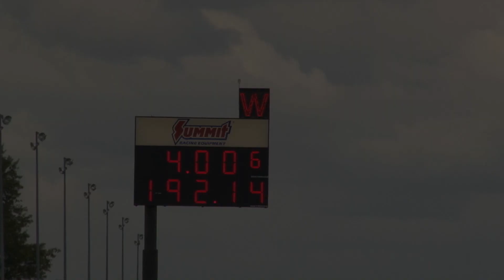Mike Decker Jr 4.00@192!!!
Mike Decker Jr laid down a Record setting run in round 1 of qualifying at the 2014 Shakedown at the Summit!!